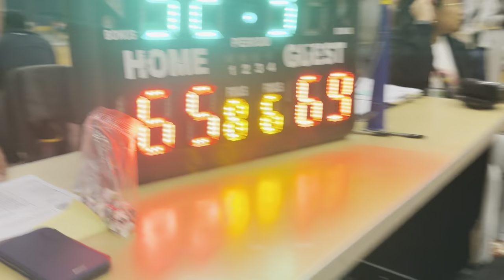UPTOWN VS OCHA | Gameday Vlog Filipino Basketball League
It Feels Good to be back !!
Filipino Basketball League

Facebookpage: Kyriepulig